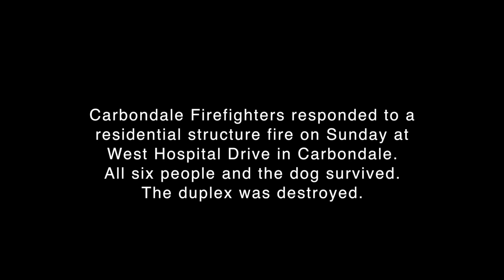April 12, 2015 Fire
Video footage of a structure fire provided by Uche Onyebadi. All residents survived.